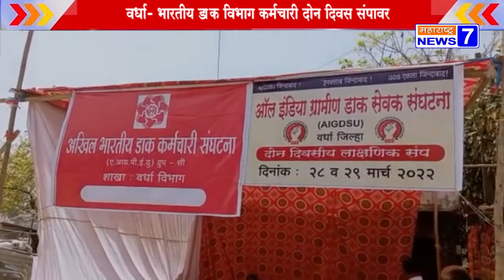वर्धा- भारतीय डाक विभाग कर्मचारी दोन दिवस संपावर-MN7